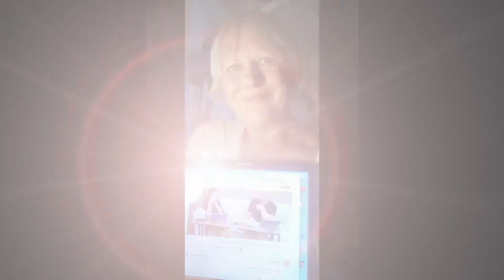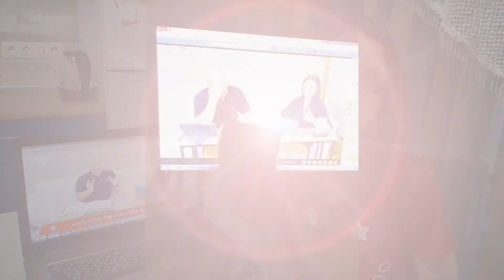18 ИЮЛЯ 2020 Флешмоб БОГСНАМИ#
Христианская церковь "Сила Веры", г. Киев.